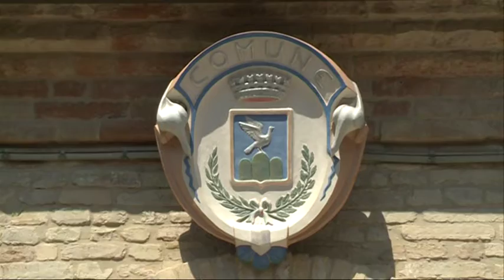Tortoreto 250 mila euro di danni maltempo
A Tortoreto è stata stimata una somma di 250 mila euro, è quella relativa ai danni causati dalle piogge incessanti della scorsa settimana, ancora interrotte le linee dell'Enel in alcune zone e c'è anche l'emergenza acqua